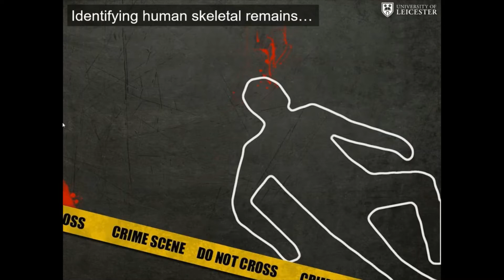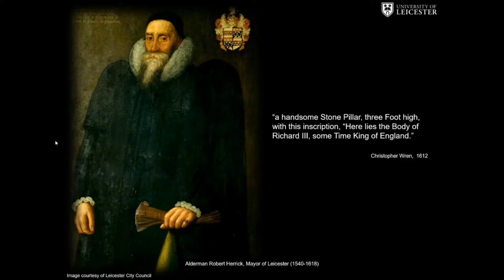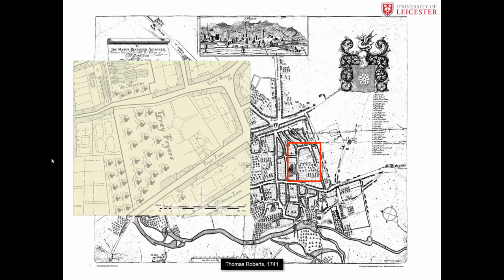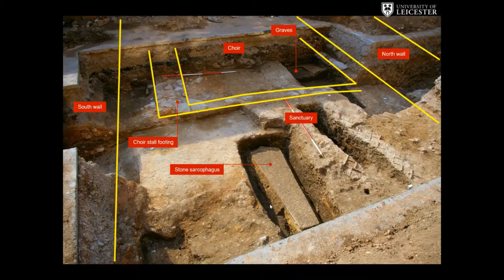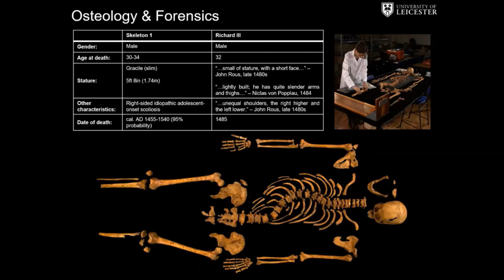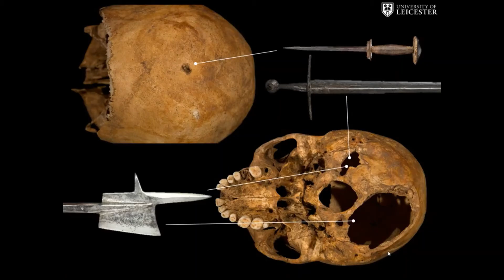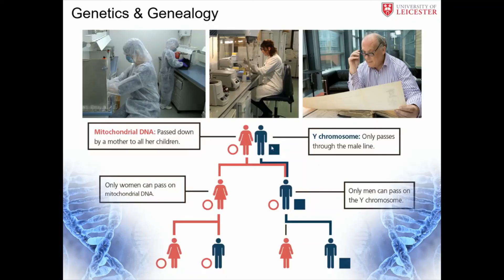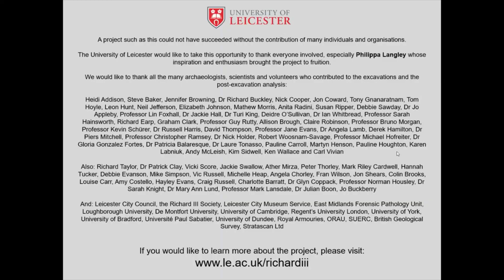Richard III - The King Under the Car Park with Mathew Morris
The discovery of King Richard III’s remains during an archaeological excavation in 2012 was a world-wide sensation, a 500 year old missing persons case bought to life through modern archaeological and forensic investigation. In this talk, Mathew Morris, one of the lead archaeologists on the Grey Friars Project, reveals how this amazing discovery was made, shows how archaeologists knew where to look and what was found during the excavation, and takes a close look at how forensic scientists were able to successfully identify 500 year old skeletal remains as Richard III, the last Plantagenet king of England (d.1485). The lecture was recorded live on 14 July 2020.